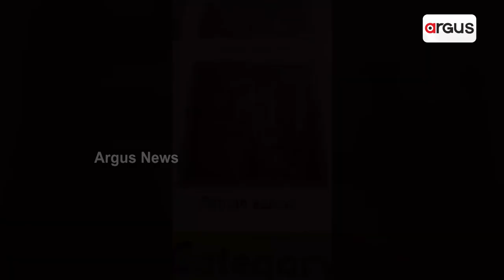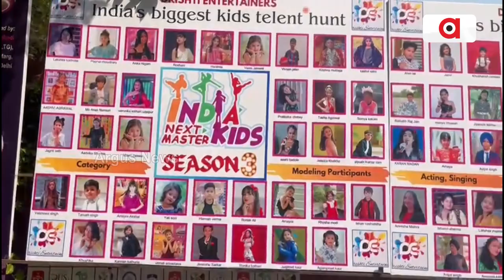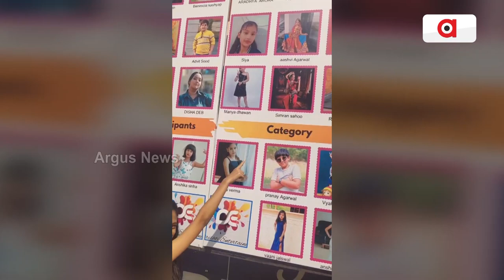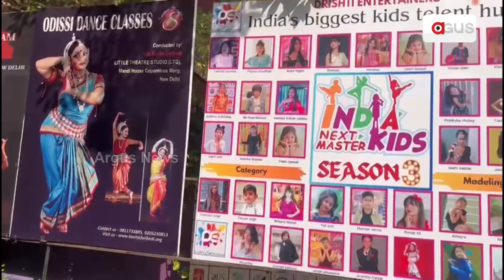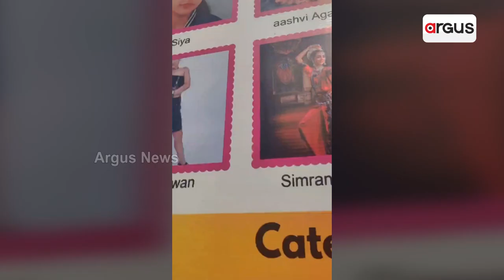କଳାହାଣ୍ଡିର ୧୧ ବର୍ଷୀୟ ଝିଅର କମାଲ || Proud Moment || Kalahandi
ଦିଲ୍ଳୀଠାରେ ଆୟୋଜିତ India Next Masterkids Season-3 ସର୍ବଭାରତୀୟ ସ୍ତରରେ କଳାହାଣ୍ଡି ଜିଲ୍ଲା ଭବାନୀପାଟଣାର ୧୧ ବର୍ଷୀୟ ସୀମରନ ସାହୁ ରାଜ୍ୟ ପାଇଁ ଗର୍ବ ଆଣିଛନ୍ତି।